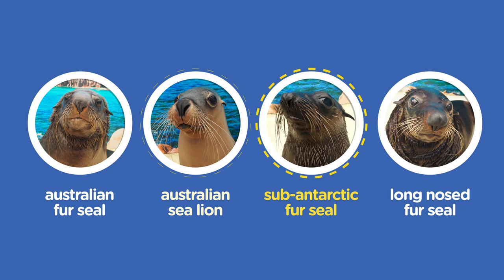Swimming with Sea Lions!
Join Olivia as she seeks out swim time with some incredibly agile "dogs of the sea" at Sea Life, Sunshine Coast Aquarium.